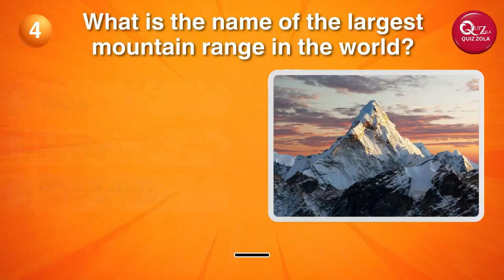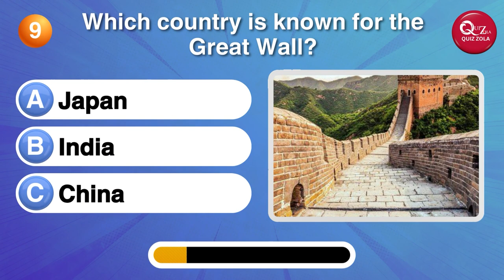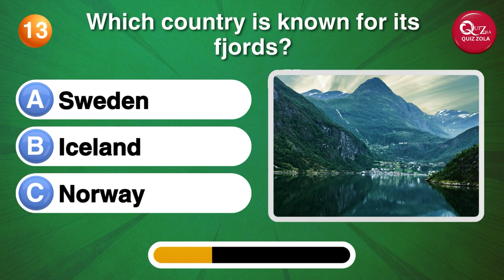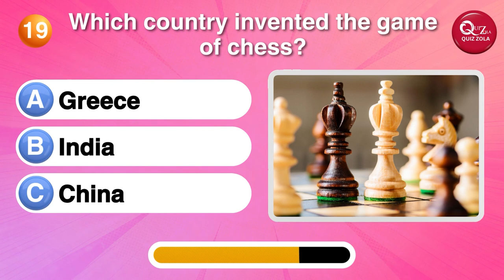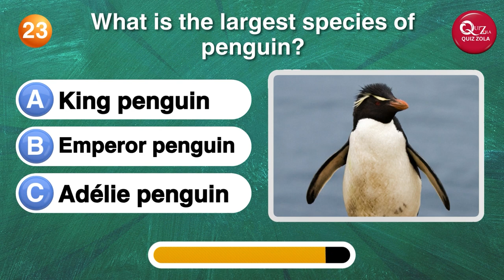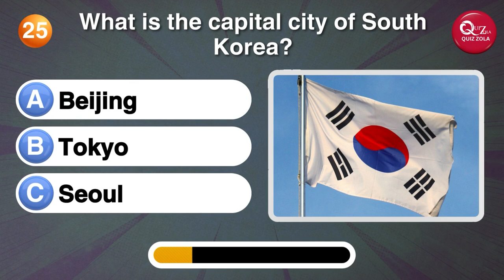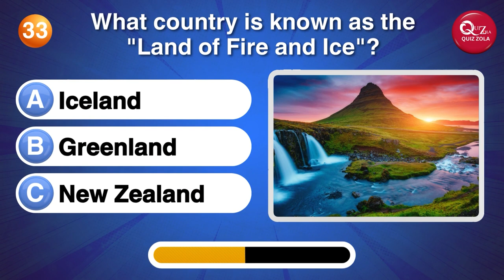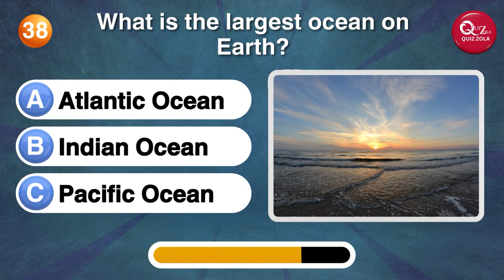Test Your Knowledge with Fun General Knowledge Questions!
Challenge yourself with these engaging general knowledge questions and boost your brainpower! Join us as we explore a wide range of intriguing topics and test your wits. From famous landmarks to historical events, we've got it all.